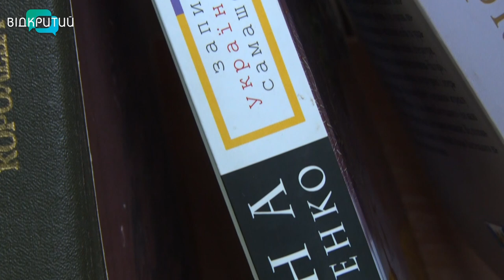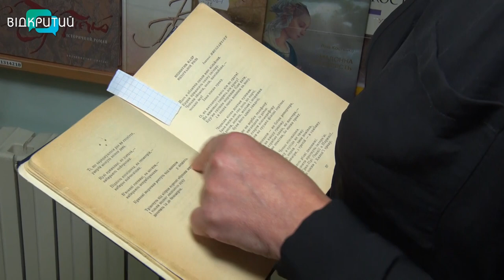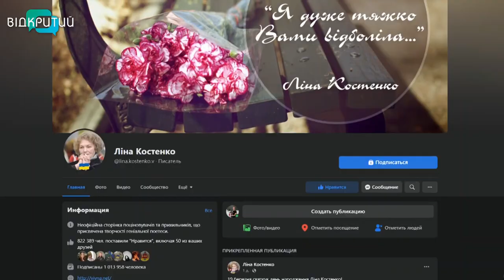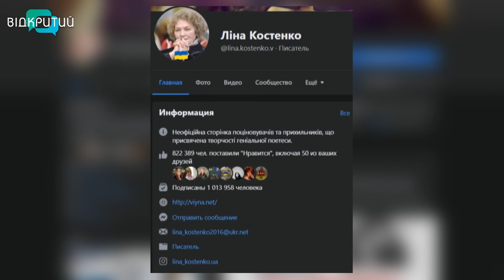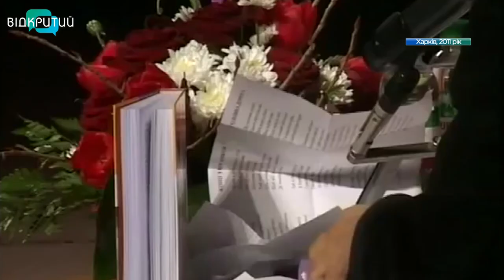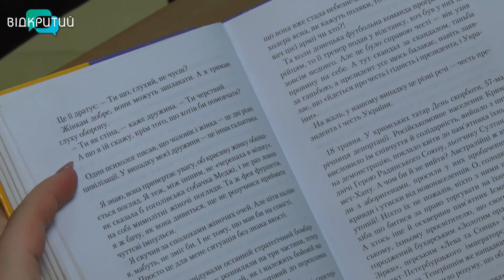«Коли в людини є народ, тоді вона уже людина»: українській класикині Ліні Костенко – 93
Поетеса з очима снайпера та чутливою душею. Геній слова та жива легенда. Так кажуть про сучасницю, українську письменницю-шістдесятницю Ліну Костенко. 19 березня їй виповнилося 93. Уже другий свій день народження вона зустрічає в умовах масштабної агресії росії проти України. Згадує: у перші місяці війни її заціпило – писати не могла. А потім взяла себе в руки. Вона належить до покоління, яке пережило Другу світову. Тож, каже, бомби о четвертій – знайомі з дитинства. Сьогодні її вірші – теж зброя та натхнення для українців. Над чим Ліна Костенко працює зараз, рядки якого твору стали пророчими та в чому феномен її творчості, – далі в сюжеті.